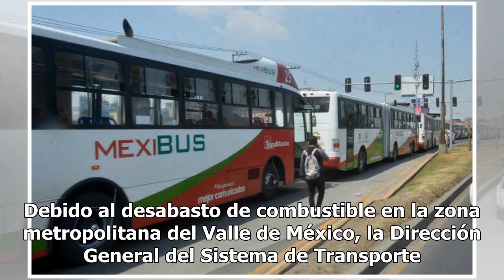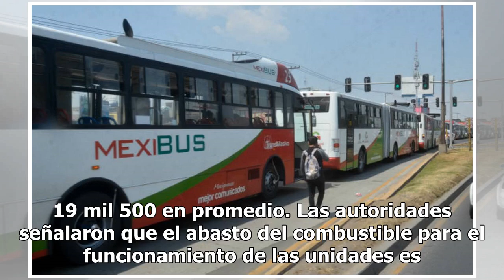Aumenta 10% afluencia en Mexibús por desabasto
Debido al desabasto de combustible en la zona metropolitana del Valle de México, la Dirección General del Sistema de Transporte Masivo y Teleférico del Estado de México informó que se ha incrementado en 10% el número de usuarios del Mexibús. Elim Luviano, titular de la dependencia, explicó que desde...